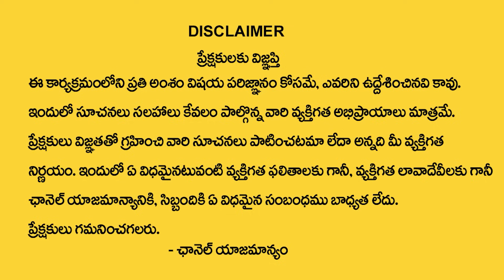Andamaina Jeevitham : Lovers Episode || Dr Kalyan Chakravarthy || Sumantv Anchor Jaya